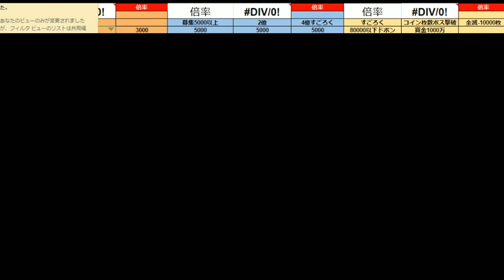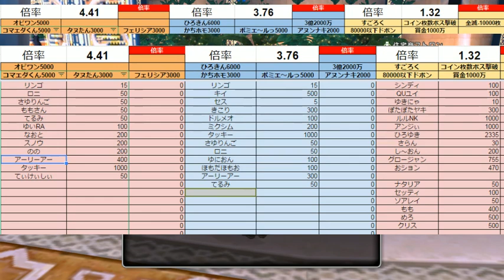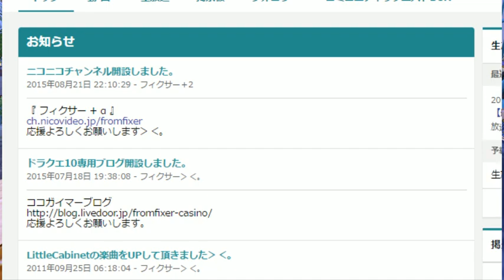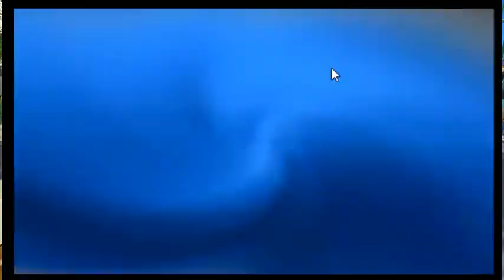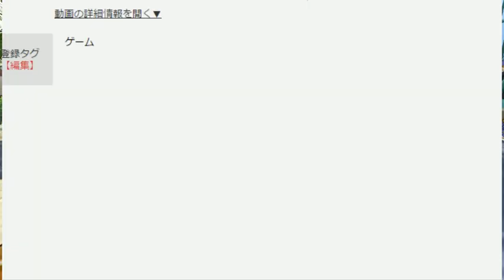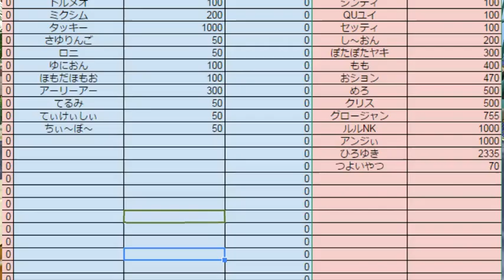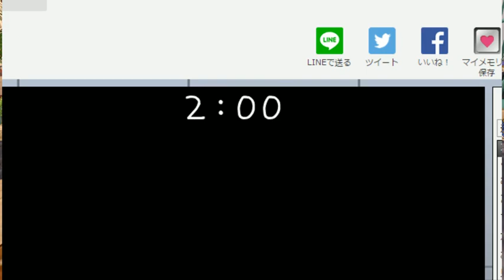20170504【ドラクエ10】すごろくギャンブル ›‹。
8000万すごろく
コイン数ボス優先全滅-1万
勝
80000以下ドボン1・55
敗
8000万獲得
フィクサー2000
レプトン1000・・ゾウガメ・500・リンゴ500
8000万負け
てぃけぃしぃ

3億2000万すごろく
勝
89727枚
3億2000万獲得
ひろきん3・69
がちホモ・ポミエ～ルっ・アヌンナキ
敗
ドボン1・33
3億2000万敗
オビワン4・39